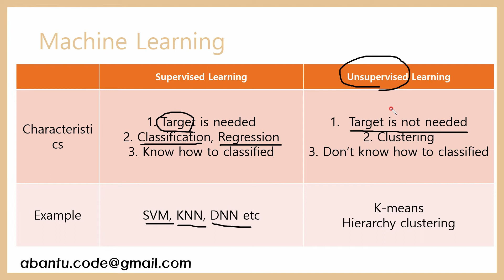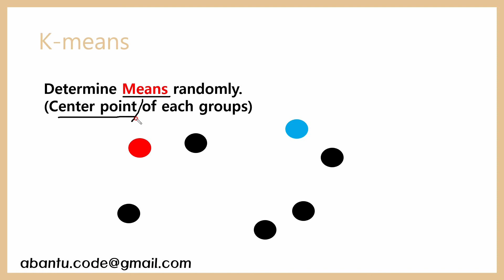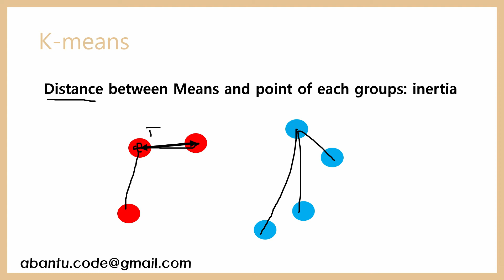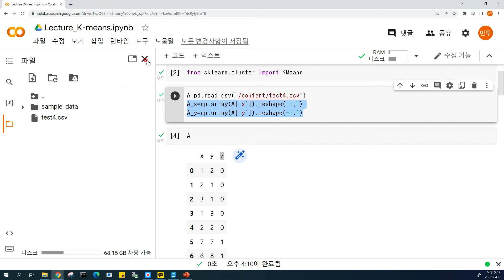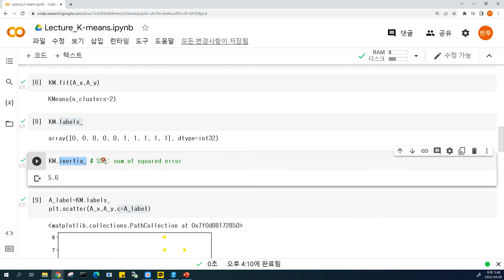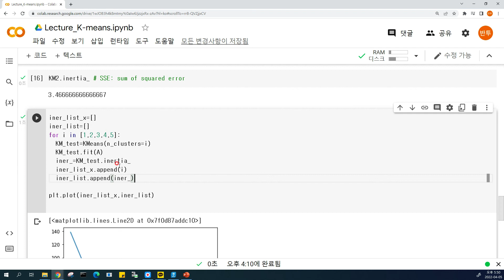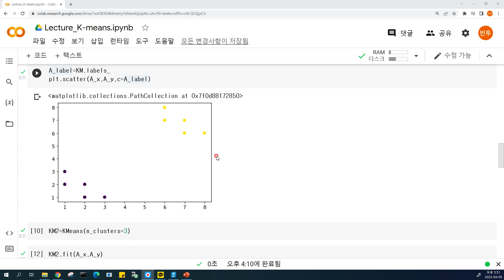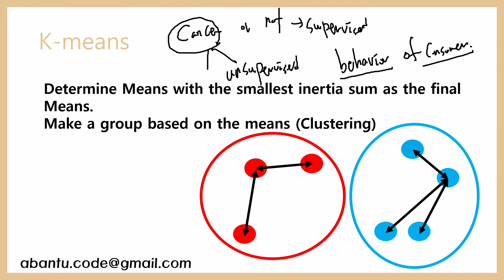[Artificial Intelligence 17] K-means Clustering (Unsupervised learning)